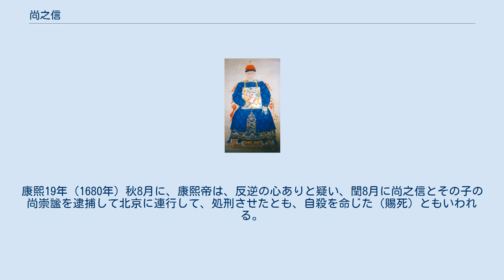尚之信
尚之信 尚 之信（しょう ししん、崇徳元年7月2日（1636年8月2日） - 康熙19年閏8月17日（1680年10月9日））は、清朝の三藩の軍人。
字は徳符、白岩と号した。
尚可喜の次男。
兄は尚之忠（伯父の尚可進の養子）。
弟は尚之孝（尚崇坦の父）・尚之隆・尚之節・尚之璜・尚之瑛・尚之璋。
子は尚崇謐・尚崇諫。
妻は耿精忠の姉妹の耿氏。
 康熙12年（1673年）に、父の尚可喜は、故郷の地（遼東）に帰るため、平南王の爵位と広東の地を子の尚之信に継がせようと願い出た。
しかし、これに対して清朝廷は詔を出して尚之信ら三藩を廃止しようとした。
 呉三桂と義兄弟の耿精忠は軍隊を出し、尚之信はそれに呼応した。
康煕15年（1676年）、挙兵に反対した父の尚可喜を軟禁し、まもなく父が死去すると、清に投降して、清軍とともに呉三桂を攻撃した。
康熙18年（1679年）、康熙帝は三藩を平定して、尚之信の軍権を削ぎ弱体化させた。
康熙19年（1680年）秋8月に、康熙帝は、反逆の心ありと疑い、閏8月に尚之信とその子の尚崇謐を逮捕して北京に連行して、処刑させたとも、自殺を命じた（賜死）ともいわれる。
享年45。